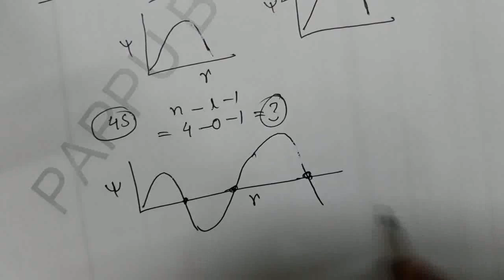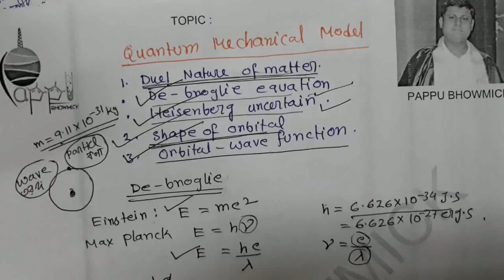Atomic structure,Part:03,Mr.Pappu Bhowmick